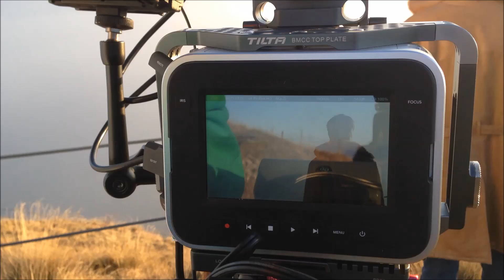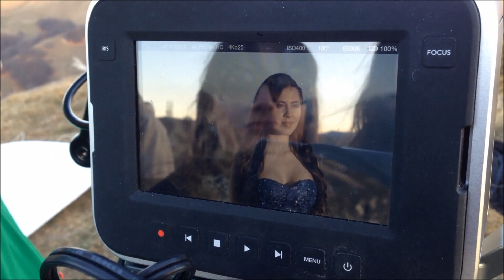"Seline" (Iphone clips)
Production River road entertainment - Italia

Producer Luciano F.Silighini Garagnani Lambertini

Country USA / ITALY 2016

Directed by Luciano F. Silighini Garagnani Lambertini

Original Screenplay Luciano F. Silighini Garagnani Lambertini

Cameraman staff by
One World

Traslation Marco Bosisio

Duration 40min AC (color)

English language

CAST:

ALEXANDER Matteo Tosi

MARILYN
Francesca La Gala

GIULY Alice Silighini Garagnani Lambertini

SELINE Flavia Monteleone

UGOLINA Sara Menassi

ODORATA Giorgia Capaccioli

SAPORINA Giulia Piscina

DINDIN Alberta Marino

TATTINA Arianna Caravone

VERONIK Fausta Belli

DANA Vanessa Biasini

PETER
Pietro Finelli

JADE
Sofia Bergamo

VALERY
Veronica Basilico